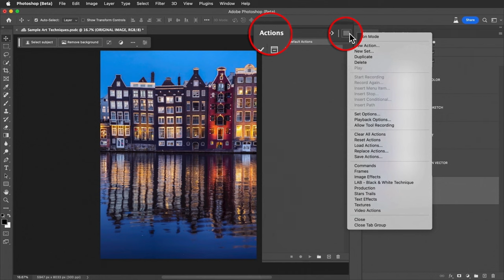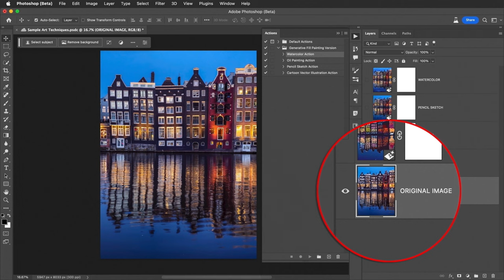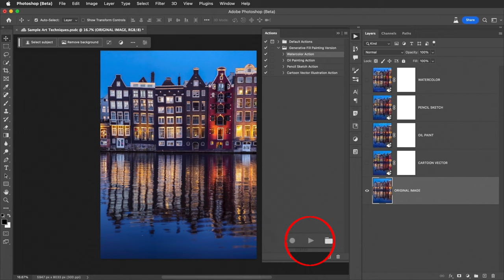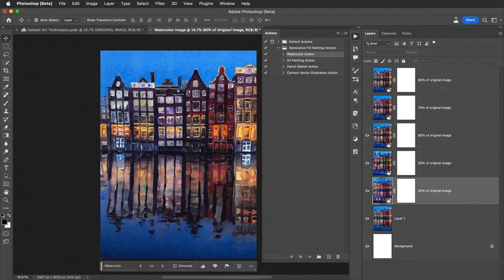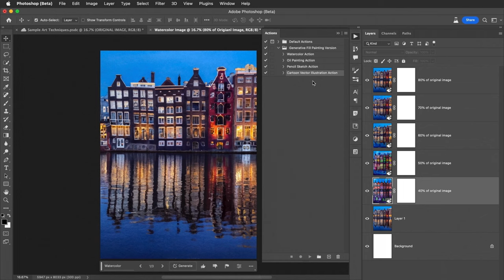Generative Fill Photoshop Action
Generative Fill Painting Action -

Check out this Adobe Photoshop Action that creates unique artwork with the help of Generative Fill? I was inspired by the work of Rob de Winter and I created this Action based on his original concept.
This Action will create 6 amazing variations for each art style you choose. You will open your own image and run this Action to see the results. Choose an image that will look good as a fine art painting and get ready to blow your mind with the amazing creations.
Step #1 - Download the Action file: (copy and paste this link into your browser)

Step #2 - Watch my tutorial video on this page.

Step #3 - Load the downloaded Action into Photoshop.

Step #4 - Open one of your own images in the Adobe Photoshop Beta application.

Step #5- Experiment with the Action and have fun. Please note that it may take over a minute to run the variations.

Step #6- Post your experiments and tag me.

Thanks,
Russell Preston Brown
Adobe Inc.